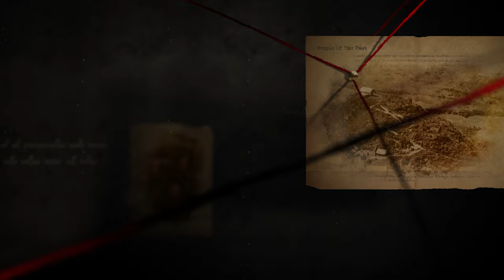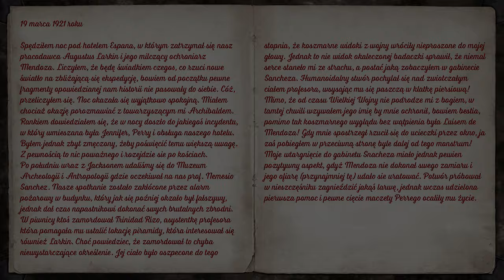Zza krat | Sesja RPG Zew Cthulhu | Maski Nyarlathotepa: Peru odc.3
Po uświadomieniu sobie, że Mendoza może być dla wszystkich śmiertelnym zagrożeniem, Badacze rzucają się na pomoc Augustusowi Larkinowi, który został sam w swoim hotelowym pokoju...

Zza krat | Sesja RPG Zew Cthulhu | Maski Nyarlathotepa: Peru